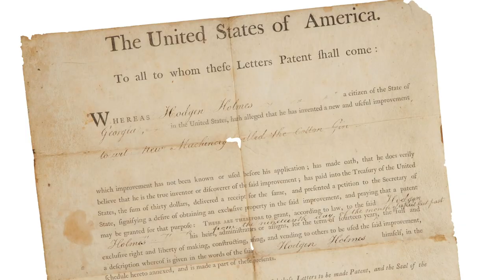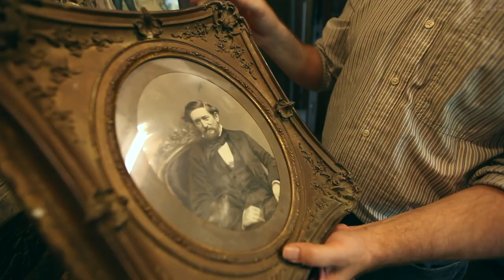Heritage Auctions -- Promo video for Summer/Fall 2013 issue of The Intelligent Collector magazine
Heritage Auctions (HA.com) - A sneak peek stories focusing on the Kennedy collection of Dr. Dean Rudoy, the Hermes mystique with Barbara Guggenheim, the personal collecting journey of former NBA All-Star Chris Webber, and top presidential artifacts.